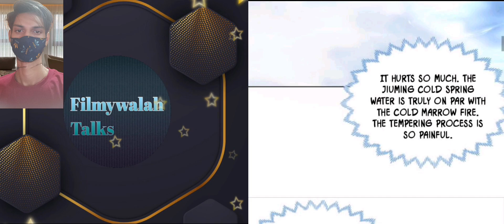I Say Dog, But My System Says Dog's Belt Chapter 63[ Eng - Sub ] | Filmywalah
support me -

If any owner of track/background used in this mix is unhappy, feel free to contact me if anything is wrong: ( @gmail.com) - Request to remove a video - Adding any kind of information which belongs to the video (audio OR visual - Illustrator, Composer, Publisher, purchase-links...)